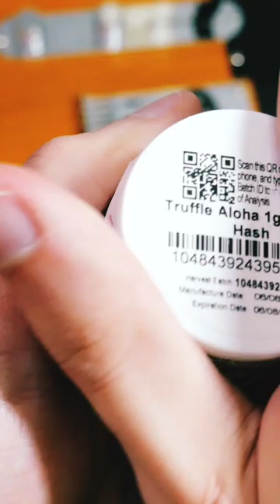Mind-Blowing Truffle Aloha Bubble Hash Revealed! Taste Paradise with this Fruity Sativa